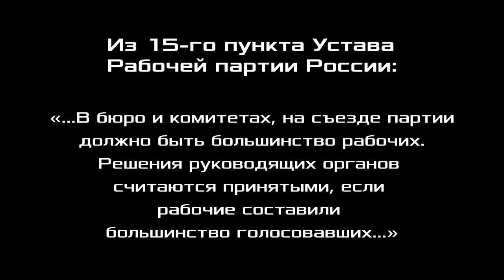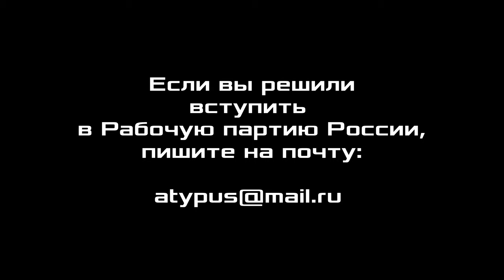XXVIII Съезд Рабочей партии России. Отчёт идеологической комиссии ЦК. Д. Ю. Шилов. 05.11.2021.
XXVIII Съезд Рабочей партии России. Отчёт ЦК и задачи партии: отчёт идеологической комиссии ЦК. Докладчик Дмитрий Юрьевич Шилов, монтажник РЭАиП, ООО «КБСМ», сопредседатель идеологической комиссии ЦК Рабочей партии России, Ленинград. 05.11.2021.